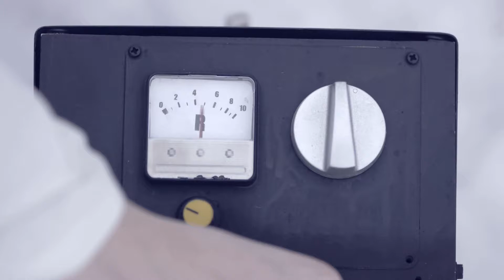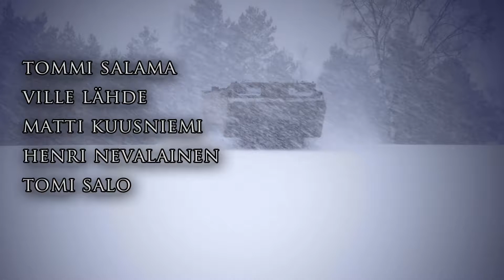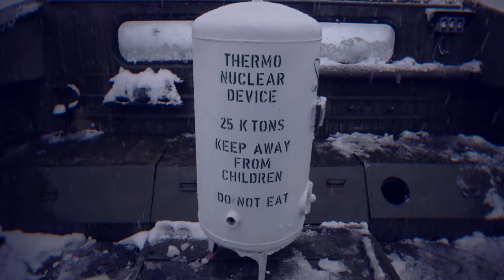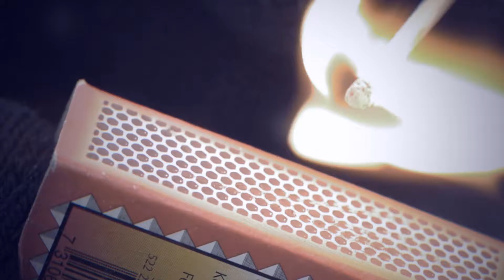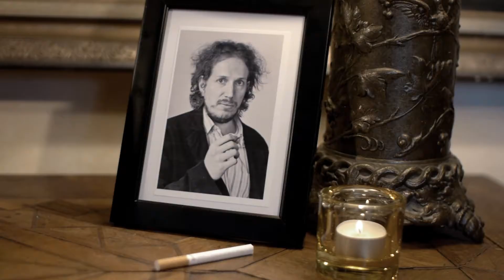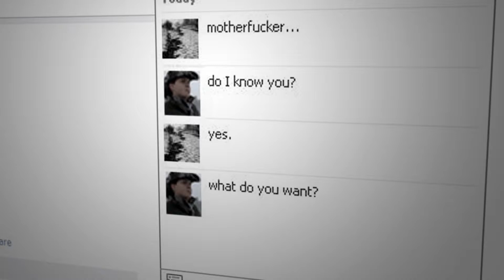Edmart : Cristian MoVIEs